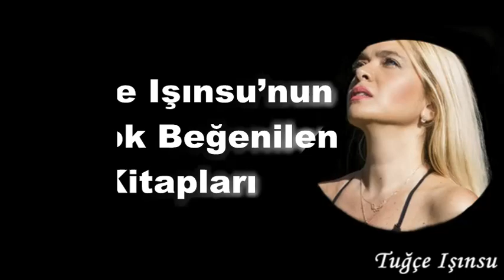Tuğçe Işınsu’nun En Çok Beğenilen Kitapları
Tuğçe Işınsu’nun En Çok Beğenilen Kitaplarının Listesi:

Kitabın Adı: El Vedud
Yayınevi: Feniks Kitap
Kitabın Türü: Kişisel Gelişim
Sayfa Sayısı: 320
İlk Baskı Tarihi: 2018

Kitabın Adı: Ol Der ve Olur
Yayınevi: Feniks Kitap
Sayfa Sayısı: 304
İlk Baskı Tarihi: 2016

Kitabın Adı: Mucizeleri Çağırmak
Yayınevi: Feniks Kitap
Sayfa Sayısı: 304
İlk Baskı Tarihi: 2014